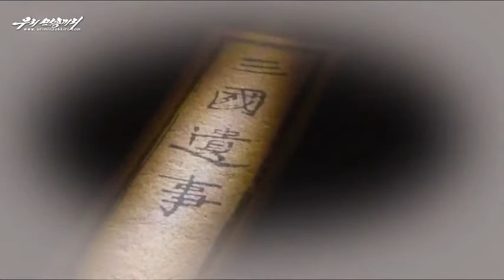민속명절날의 이채로운 풍습, 오랜 력사와 전통을 가지고있는 정월대보름